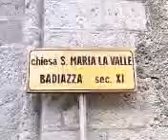BADIAZZA MESSINA TORRENTE COLLI SAN RIZZO VESPRO SICILIANO 1282 GRANGIA BIZANTINA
BADIAZZA MESSINA TORRENTE COLLI SAN RIZZO VESPRO SICILIANO
In questa vallata arrivò l'esercito di Pietro d'Aragona con i siciliani provenienti da tutta la Sicilia per cacciare Carlo d'Angiò dall'assedio di Messina. Erano passati già 5 mesi dall'arrivo di Carlo a Reggio. La Città di Messina fortificata e difesa dai siciliani arrivati da tutta l'isola aveva già cacciato Carlo in calabria, Pietro III arrivava proprio per ricevere da Alaimo da Lentini le chiavi della Citta', simbolo della resistenza contro i francesi guelfi alleati del papa Martino IV, anche lui francese. Fu la più grande vittoria di un Popolo intero contro il papa , fu la rinascita della cultura dell'arte e di tutto quello che la chiesa aveva oscurato per oltre mille anni.
The faction succeeded com' it had been designed. It arouses from the noise those French of the garrison, with white markings sonnacchiosi from the beds, and in order not to lose time, neither dresses wear, neither the crews, but they escape for long via that they believe to remain open to the escape; they fall instead in laces of Leucio, than of ago miseranda massacre. In that time istesso a wild noise is raised from the city, with grida, it makes a din, and sounds of bugles, and boilers, and branches blows, and in the middle of that pandemonium it is raised I urlo terrbile-" Al field, to the field! " - And to the field the crowd impetusosamente exited from the doors like torrent that they give more throats overflows to the plain. Era be announced to Carl from messinese, taken or fattosi an explorer to take on purpose in the field, for name Morello, fairs purposes to mulinarsi in city against the same person of the King; between which that one of irrompere in the field, with 500 spagnuoli horses and 2000 pedestrians, directly against the direction stretch and that the war outcry would have been (Al field to the field)- All' notice of that according to Muzio Scevola Carl was remained dark and thoughtful. It now aroused it truly from the sleep that outcry-" Al field, to the field! " - And jumped from the bed, seeing the field in disorder, and the soldiers to escape half-naked, turning upside down in the escape and to buio all how much blocked the way, escaped also he towards the marine one. Then he withheld it to shame; and I date myself to collect and to order the fuggitivi, returned to the lodgings, donde the plebe already re-entered in city loaded with booty.